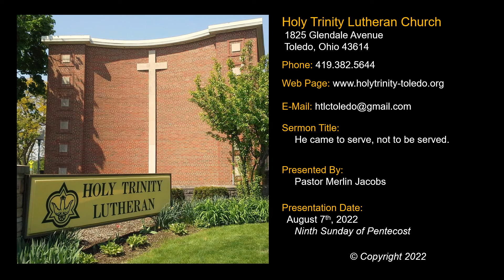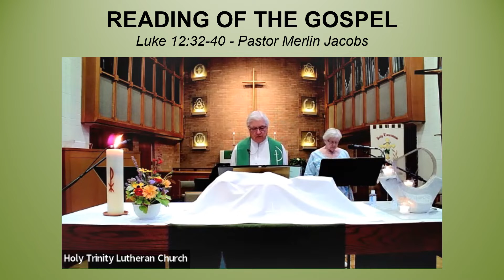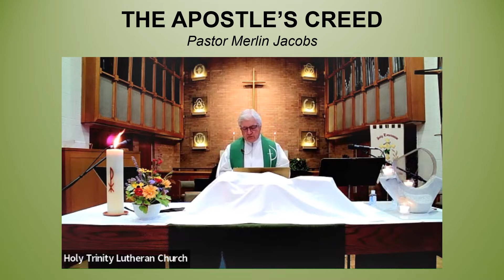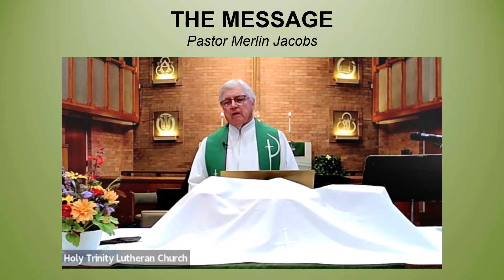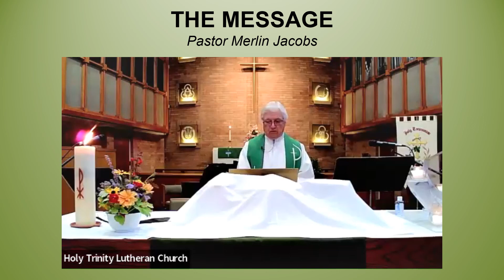Sermon 20220807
He came to serve, not to be served.